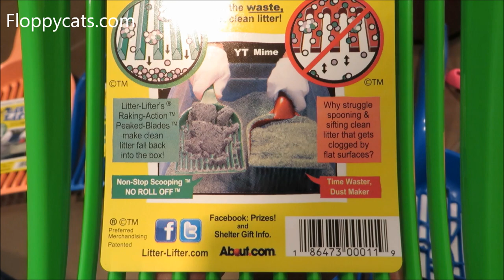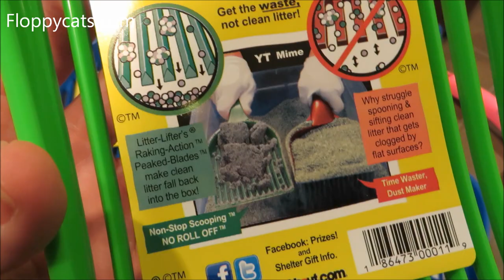Ragdoll Cats Receive Litter Lifter Litter Scoops for Favorite Cat Products Video - Floppycats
[Amazon]

Floppycats.com - Uniting Ragdoll Cat Lovers Worldwide cat cats ragdollcat ragdoll floppycats .